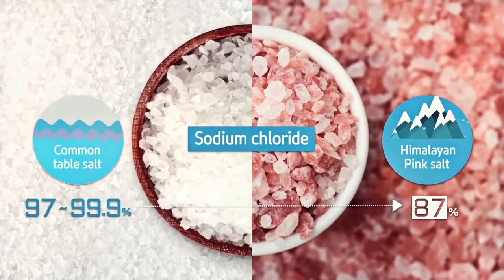Atomy Himalayas Pink Salt English